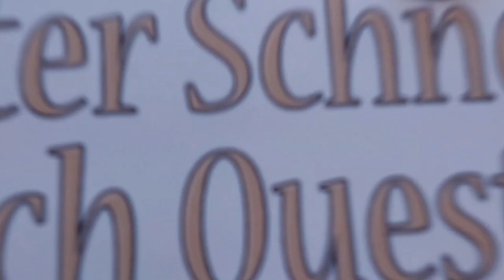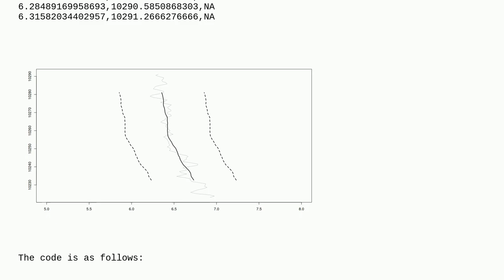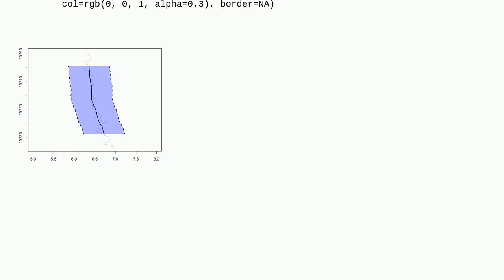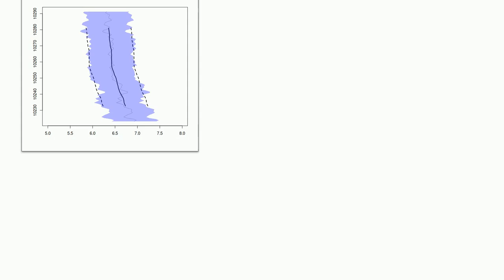R - base plot - shaded area around graph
A special thanks goes out to the community

  polygon plot r